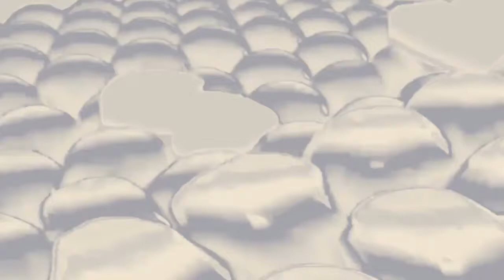Samsung Logo Balls in Œormulator V1 Render Pack Round 6 - My G Major 1